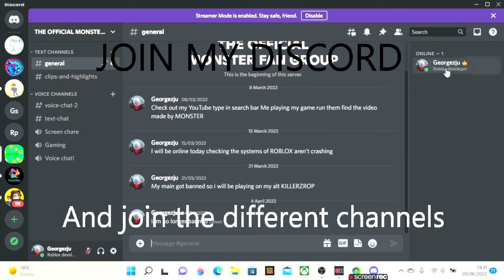Five nights at Freddy's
1like=Nothing but my happiness